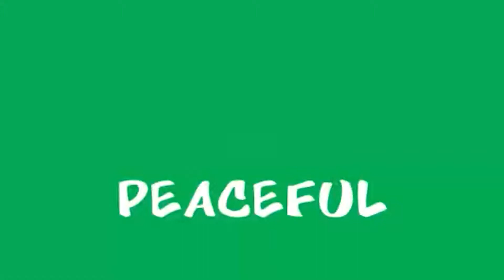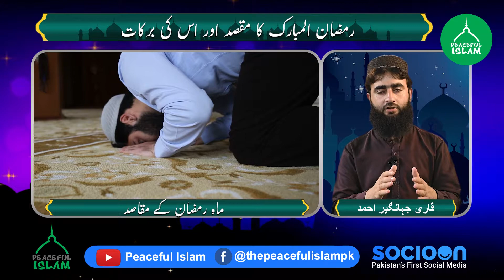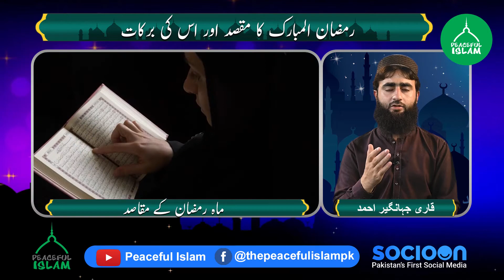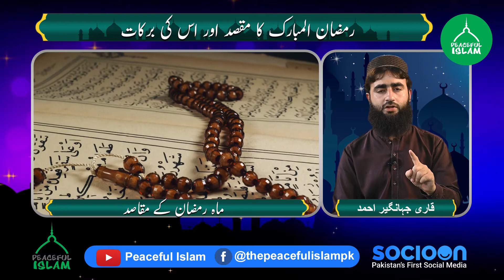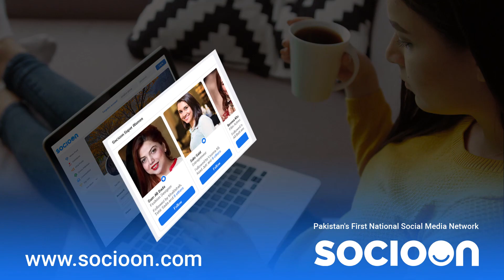Mah a Ramazan k rozzon ka asal Maksad | Qari Jahangeer Ahmed | Peaceful Islam